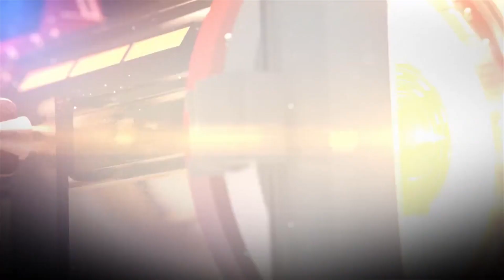Khatu Shyam Bhajan - मै तो तेरी दीवानी हो गयी | रश्मि चौकसे | Mai To Teri Diwani Ho Gayi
Song: Mai To Teri Diwani Ho Gayi
Singer: Rashmi Chouksey Bhopal 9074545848
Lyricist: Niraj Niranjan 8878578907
Audio Recording: Ashwin Kumar 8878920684
Video: Ashwin Kumar
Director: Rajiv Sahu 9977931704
Category: Krishn Bhajan ( Hindi Bhajan )
Producers: KMG Bhopal
Label: Yuki